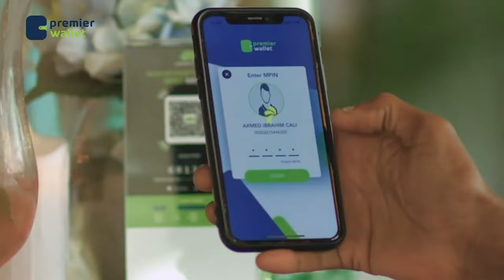"SSC waa maaamul ka tirsan Puntland ilaa inta uu ka baxayso kumeelgaadhka" Xildhibaan Cabdi Qawdhan